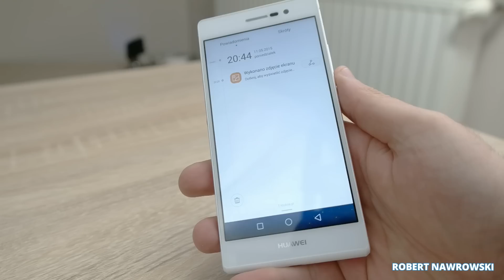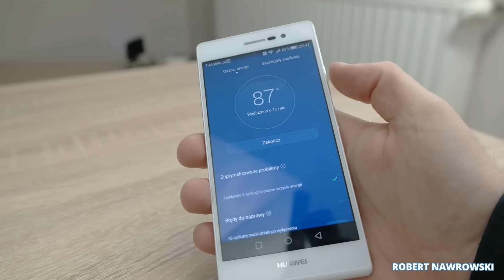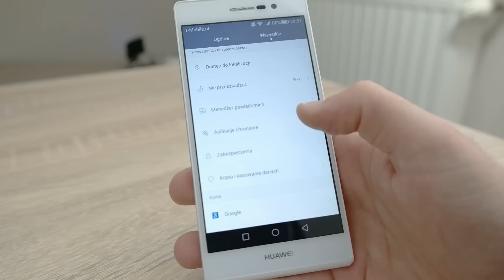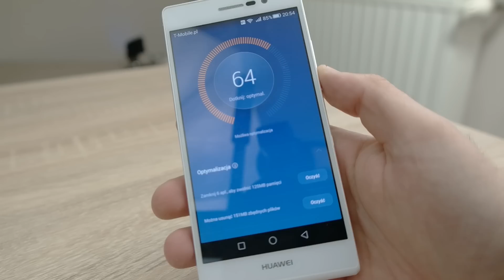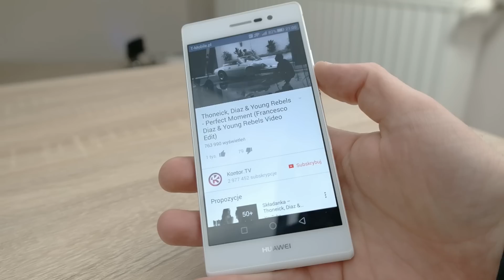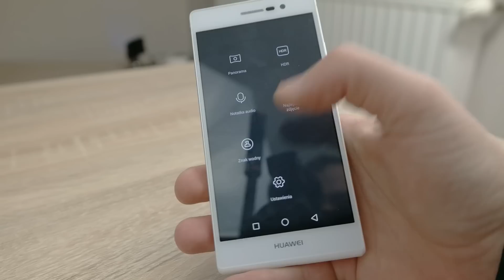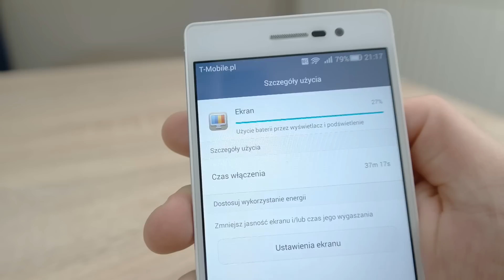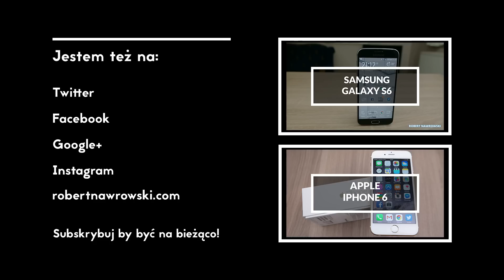Huawei Ascend P7 Recenzja Test Opinia Review PL | Robert Nawrowski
Materiał został nagrany aparatem Samsung NX30.
Grafika by: @JullietteKai via Twitter Promocyjne ceny smartonów:
do 2500 zł Zobacz moje inne filmy